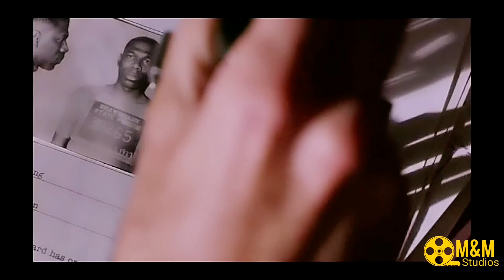Le Ali Della Libertà - Il discorso di Red!...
Dialogo⬇️⬇️

Responsabile della riabilitazione: Ellis Boyd Redding, lei è stato condannato all'ergastolo nel 1927. Dopo quarant'anni si sente riabilitato?

Red: Riabilitato? Dunque, mi lasci pensare. A dire il vero, non so cosa significa questa parola.

Responsabile della riabilitazione: Be', vuol dire essere pronti a rientrare nella società e contribuire...

Red: Lo so cosa significa per lei, figliolo. Ma per me è solo una parola vuota. Una parola inventata dai politici, in modo che un giovane come lei possa indossare un vestito, una cravatta, e avere un lavoro. Che cosa volete sapere? Se mi dispiace per quello che ho fatto?

Responsabile della riabilitazione: Sì, certo.

Red: Non passa un solo giorno senza che io provi rimorso. Non perché sono chiuso qui dentro o perché voi pensate che dovrei. Mi guardo indietro e rivedo com'ero allora. Un giovane, stupido ragazzo che ha commesso un crimine terribile. Vorrei parlare con lui. Vorrei cercare di farlo ragionare, spiegargli come stanno le cose. Ma non posso. Quel ragazzo se n'è andato da tanto e questo vecchio è tutto quello che rimane. E nessuno può farci niente. Riabilitato? Non significa un cazzo. Quindi scriva pure quello che vuole nelle sue scartoffie, figliolo, e non mi faccia perdere altro tempo. Perché, a dirle la verità, non me ne frega niente.